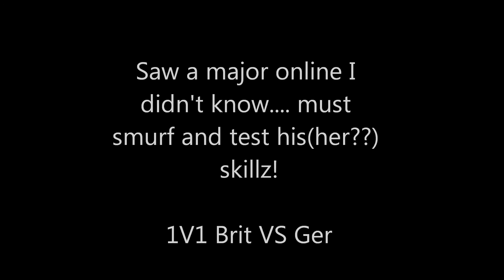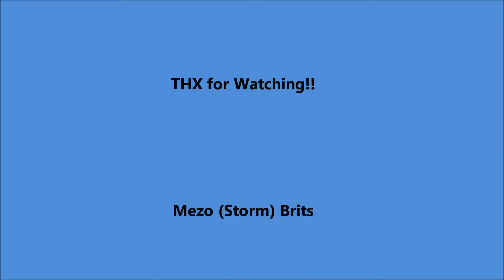Age of Empires 3 - Treaty Battle Mezo (BRIT) -vs- Rafa3L (GER)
Smurfin Milky Style.
1v1 battle between myself and some new guy Rafa3L. Game isn't too intense, Rafa3L let me have his way with him more or less, only made 5 artillery pieces too :o If anyone wants to see the boom let me know. I used BO 3 House this time.